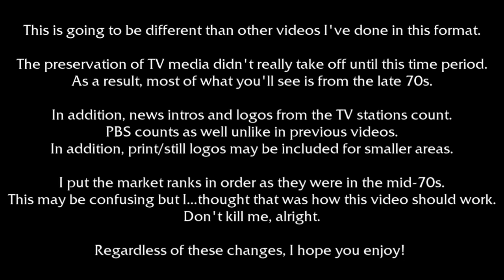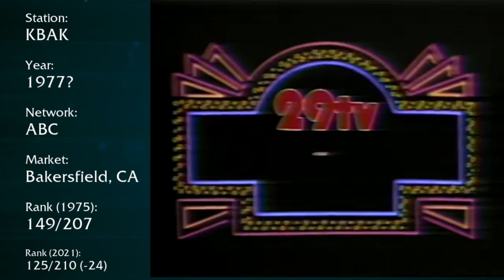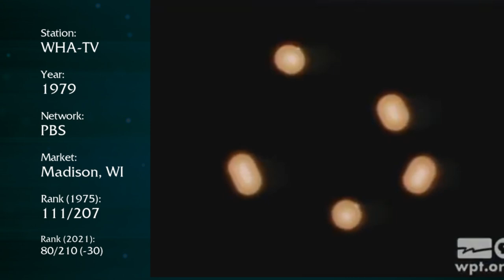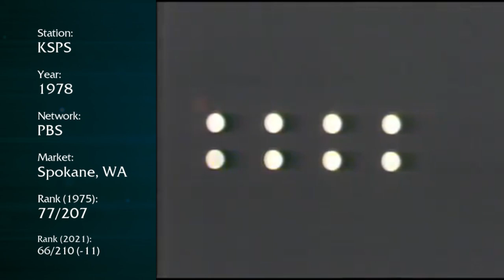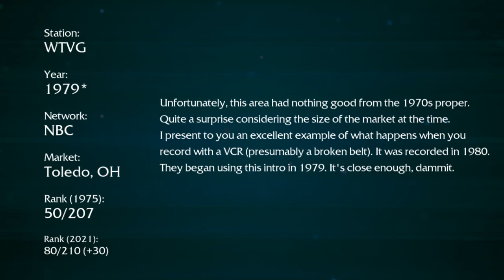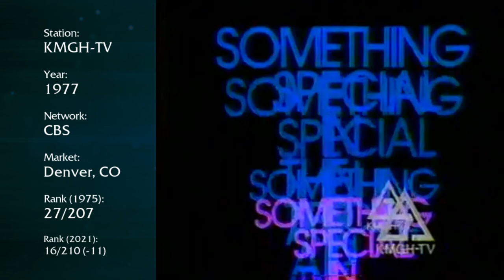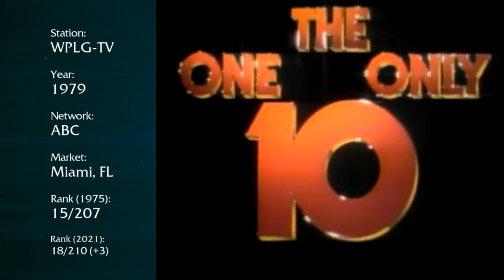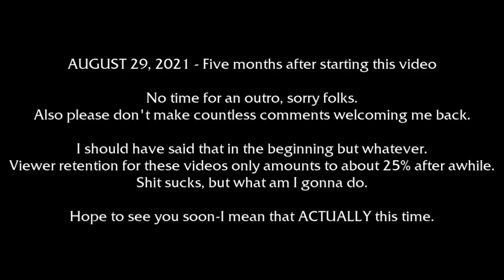70s Motion Graphics from Every American TV Market - Station IDs, News Intros & More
In "This Was Too Long To Fit Into The Title" speak, I present to you a haphazard collection of station IDs, news intros, promos, logos, and even still images (wow!) of America's TV stations in the 1970s from every area of the US that I could find. Ranked by 1970s market size as well for extra unpredictability. This video possibly contains the most mistakes I've ever seen out of any video but it's become nearly impossible to edit on this old laptop (I mainly use a newer one these days). Once I edit videos fully on the laptop these absences will be like Scanimate: a thing of the past.

All of the videos used in this presentation DO belong to other Youtubers. I am acutely aware of that. I am not looking to profit off of these videos, these are used to educate the people about what...the 70s on TV looked like...yeah, what an excuse. Anyways. Hope you enjoy and sorry I was gone so long.